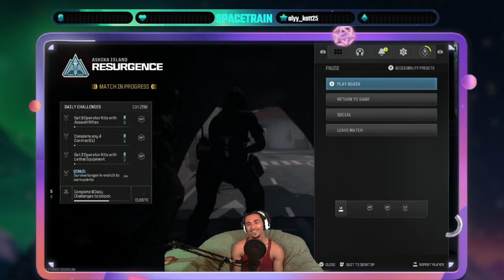GASMASK NEEDED!! COD MW3 RESURGENCE W/ RELL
In this video Rell and I find out what is needed in order to win.